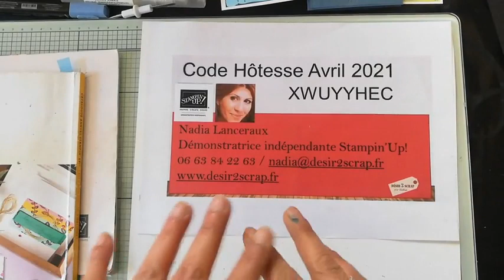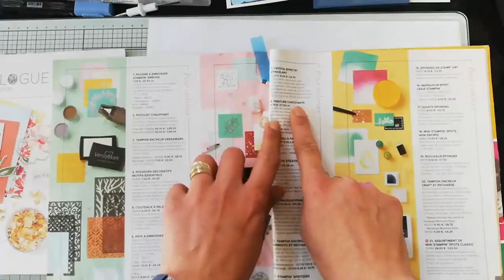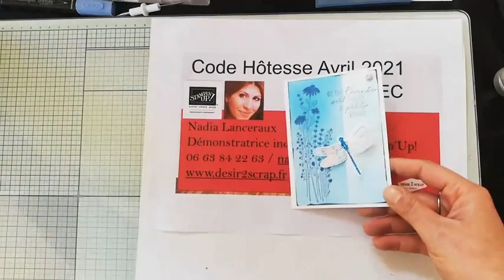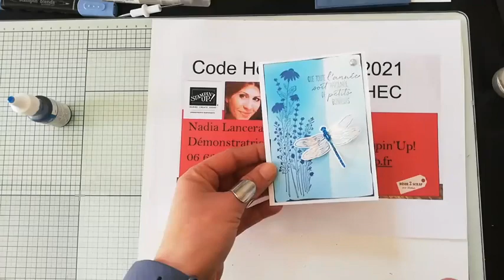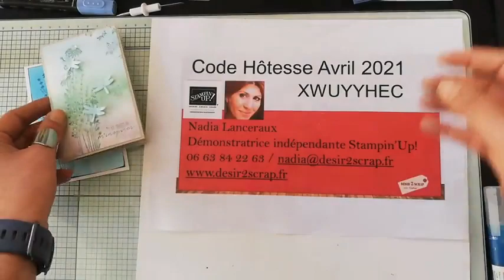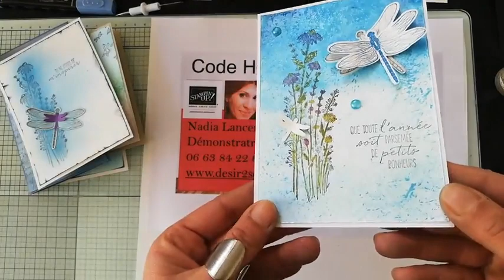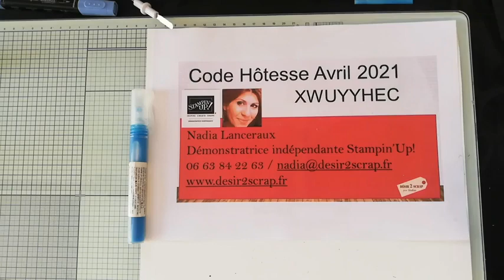Replay Live Facebook " Technique peinture chatoyante Stampin'Up!"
je partage le replay du  live Facebook liée uniquement sur la technique pour l'utilisation de la peinture chatoyante!
Si vous craquez sur ces produits, n'hésitez pas à vous les procurer avant qu'ils ne disparaissent!
Je reste à l'écoute pour toutes questions
Nadia Lanceraux
Démonstratrice indépendante Stampin'Up!
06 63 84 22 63
Lien de boutique en ligne avec le code hôtesse du mois d'Avril pour toutes les commandes inférieures à 200€
Pour rejoindre mon équipe et devenir démonstratrice Stampin'Up! comme moi afin de profiter de tous les avantages de ce titre! :